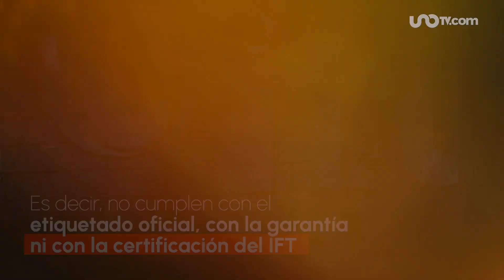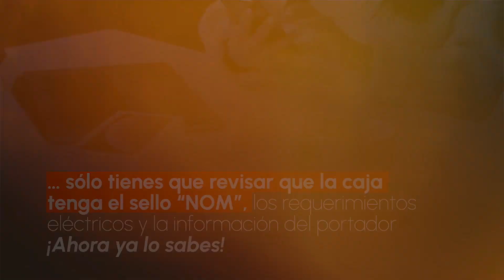Mercado gris: ¿qué es y cómo pone en riesgo a las personas?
Las importaciones paralelas de celulares conforman una práctica conocida como "mercado gris", una industria que pone en riesgo al consumidor.